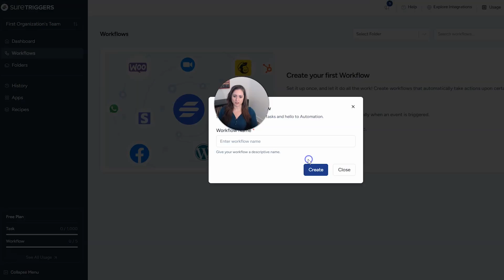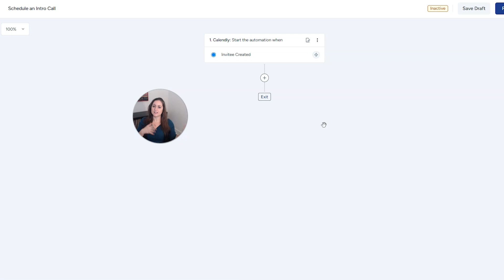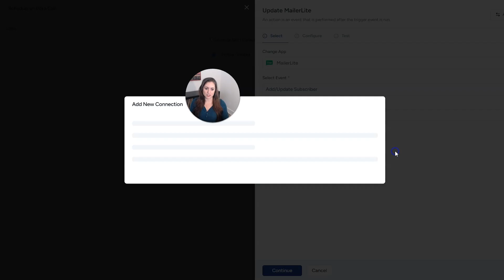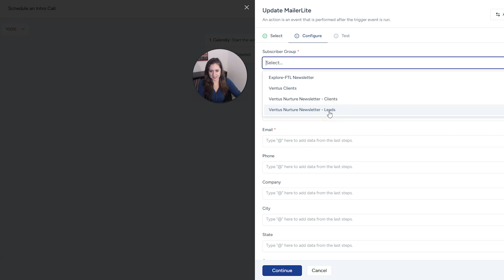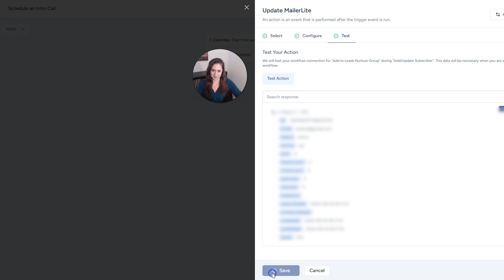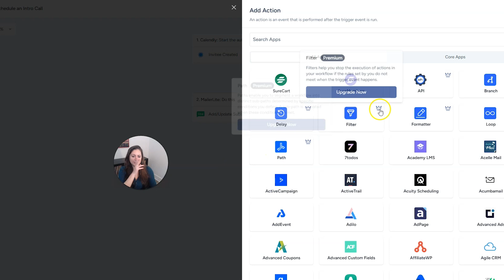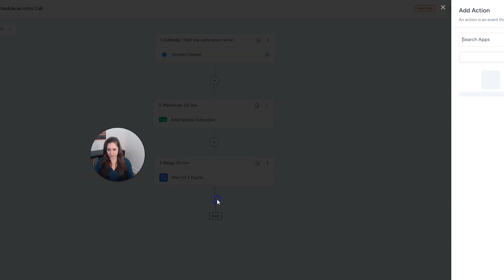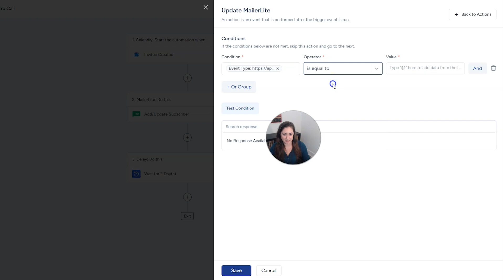Small Business Task Automation with SureTriggers [Zapier Free Alternative]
In this video, I’ll show you how to set up Small Business Task Automation for free using SureTriggers. Your website should be more than just an online presence — it should work for your business 24/7 by automating repetitive tasks and saving you time.

00:00 Intro
00:59 Sign Up for SureTriggers
01:31 Create a Workflow
02:09 Add a Trigger
03:22 Add an Action
07:22 Test Automation
08:30 Premium Apps
09:28 Add a Delay
10:22 Conditional Actions

RESOURCES

We only share links from products we know and love.  I'm not directly involved in the business of any products, services, plugins, or themes listed (besides Ventus Design Studio) and can make no guarantees regarding them.  Please contact their support directly with any issues or concerns.